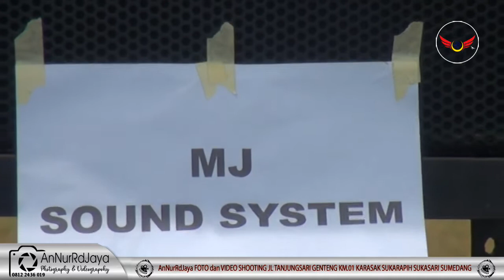SOUNDEXPO2022_BSST04_AnNurRdJaya_ MJ Sound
Acara Anniversari BSST (Balad Sound Sistem Tanjungsari) Ke 4 Tahun
Lokasi Acara Lapang Sepakbola Ciayunan Desa Ciptasari Kecamatan Pamulihan Sumedang
Juga Dekumentasi ini sebagai wujud kepedulian sosial, serta rasa terima kasih atas kerjasama dengan para pemilik Sound di setiap acara hajatan atau kegiatan lainnya
Management AnNurRdJaya FotoVideo Shooting Juga Ucapan terimakasih kepada Segenap Panitia Acara Anniversari ke 4 BSST yang telah mempercayai mendekumentasikan acara yang meriah dan sukses ini

AnNurRdjaya Foto Video Shooting : 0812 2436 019
Peralatan Pendukung :
- Gimbal Stabilizer
- Drone 4K dan Full HD